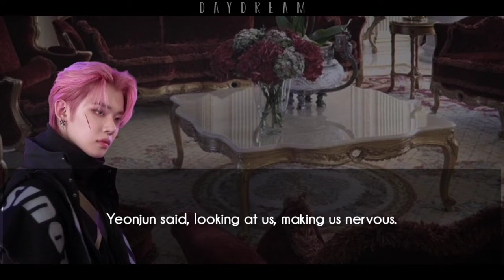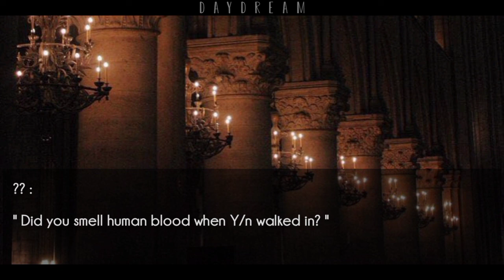• They Know Our Identity • [Episode 7] || " Another Dimension " || ENHYPEN FF || EN- ◇Series◇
Mythical creatures don't exist that's what we think but they do exist in another dimension

do you think they exist??

All the pictures, clips  music I used in this video are not mine.